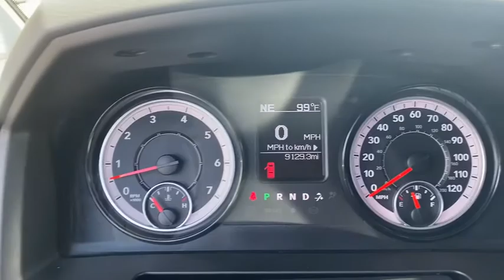2019 Ram 1500 Classic Griffin, Covington, Newnan, Thomaston, Macon, GA U30786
Diamond Black Crystal Pearlcoat Used 2019 Ram 1500 Classic available in Griffin, Georgia at Cronic Chrysler Dodge Jeep Ram. Servicing the Covington, Newnan, Thomaston, Macon, GA area.
2019 Ram 1500 Classic Warlock - Stock#: U30786 - VIN#: 1C6RR7LT6KS696874